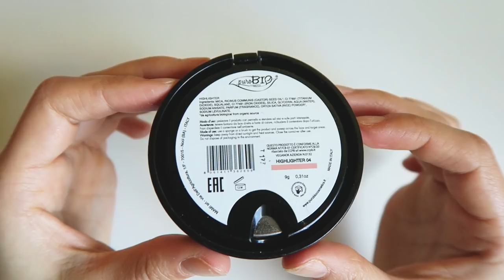Minimalistyczne pakowanie | kosmetyczka na 11 dni | bagaż podręczny less waste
👉 Linki:
Makijaż
3. Paletka nabla (moja była limitowana)

2. Szklane butelki i atomizety
4. olej jojoba (może być dowolny inny, dopasowany do rodzaju skóry)

Ciało
1. Mydła 4 szpaków (polecam kupić np. w czteropaku, wychodzi dużo taniej)